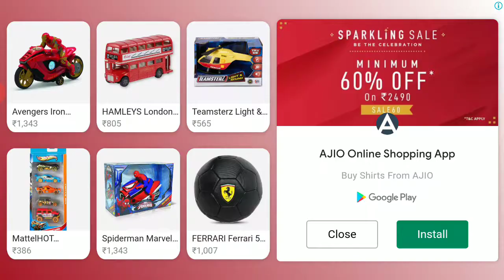Hill Climb Racing 2 - Gameplay Walkthrough Part 1 (iOS, Android)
android games
gta 5
pubg mobile
street fighter
ninja warrior
ramp car jumping
life
clash of clash
rope hero
singh warrior gaming
car race
need for speed
marvel contest
top android games
tips & tricks